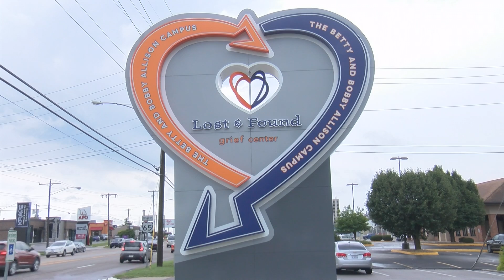Davids PKG Promo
NAMI Southwest Missouri Executive Director Stephanie Appleby has lost five family members to suicide. "It's a struggle for me every day because I am afraid that that's how I'm going to end up," Appleby said. "So I fight every day."

David Chasanov reports on her story tonight at 10 on KOLR10.